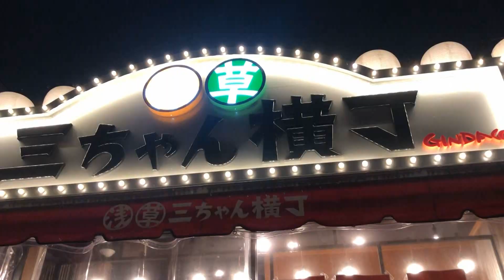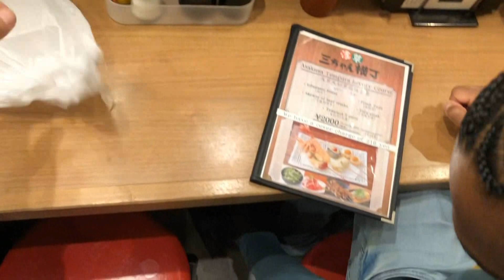Asia 2019 | Tokyo | Drunk Locals